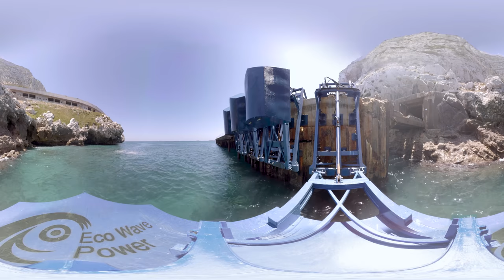Inna Braverman| The Female Planet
The Female Planet is a collection of short 360 documentaries showcasing extraordinary women from around the world whose careers in science, technology, sports and the arts are inspiring a new generation of young people and breaking down the barriers to professional achievement. Designed to broaden horizons whilst normalising female leadership.

This film showcases award-winning clean energy entrepreneur, Inna Braverman. Inna is the Co-Founder of Eco Wave Power, a company which has developed a patented technology for the generation of clean energy from waves. Inna received the Frost and Sullivan Award in 2012 and 2014 as well as the Erasmus Business Award in 2015 and the Energy Globe Award by UNEP and UNESCO.